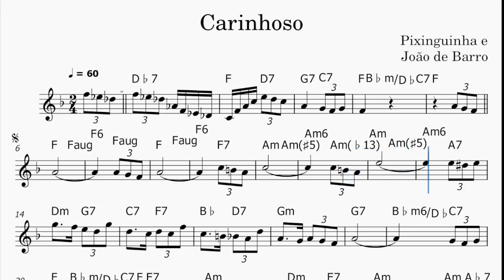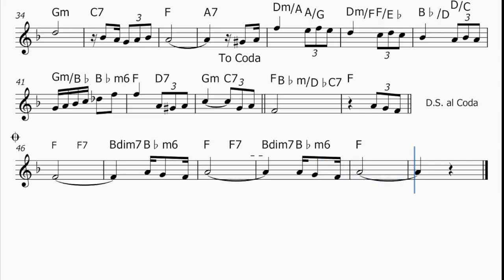Carinhoso - Pixinguinha e João de Barro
Partitura da melodia, do 7 cordas, tablatura do 7 cordas e bateria no link abaixo: